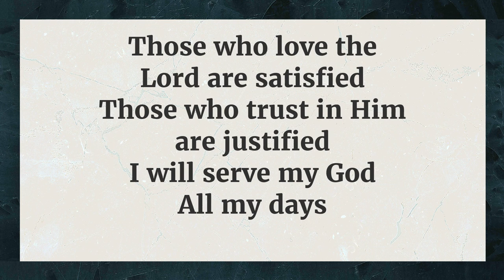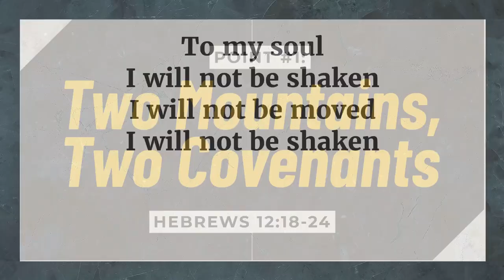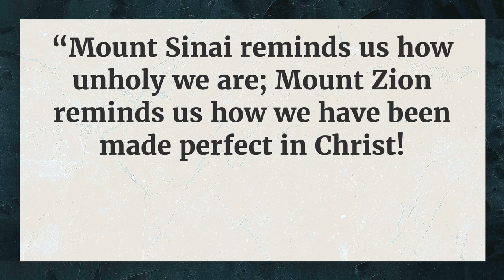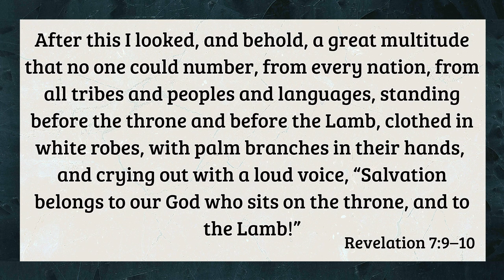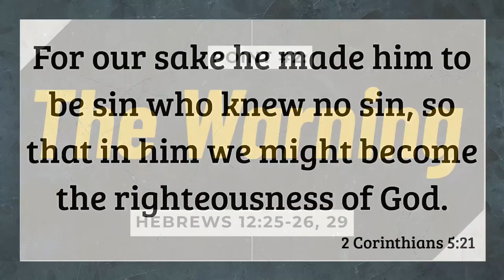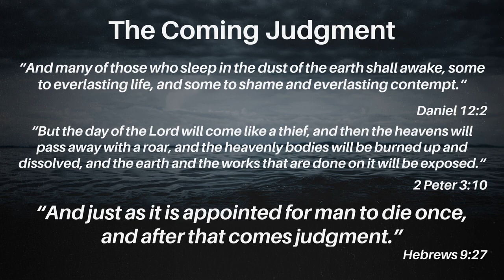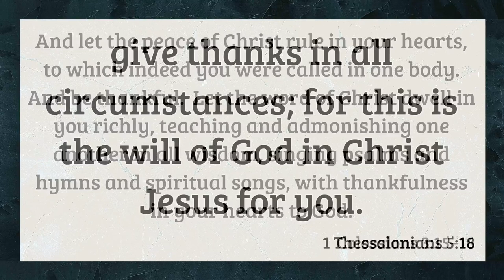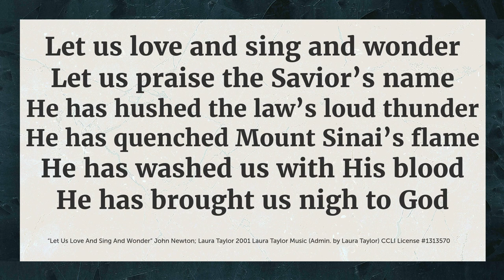Jesus is Greater: A Kingdom that Cannot be Shaken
Join us as we continue in our series, Jesus is Greater, by looking at Hebrews 12:18-29 and the Kingdom that Cannot be Shaken.